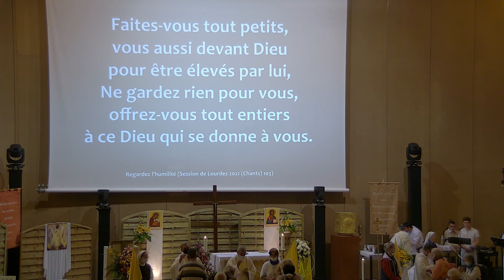Louange : Regardez l'humilité de Dieu